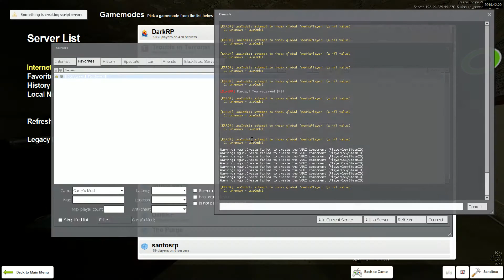Darkrp Simple days #1